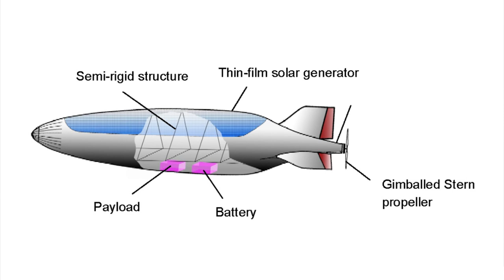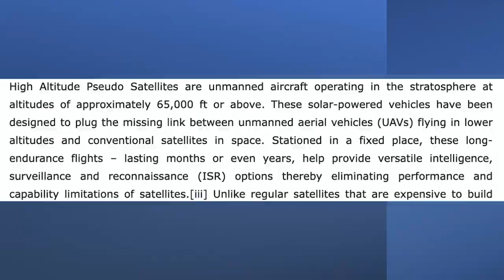லடாக்கிலும், காஷ்மீரிலும் தாக்க தயாராகும் அதிசய ஆயுதம் | World's First HAPS in Ladakh | TAMIL | SKA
In this latest Dream Big with SK video, we will be discussing what are High Altitude Pseudo Satellites and How are they Beneficial for the Military.

We will also be discussing how India is going to use the HAPS weapon to attack China and Pakistan.

Thanks!